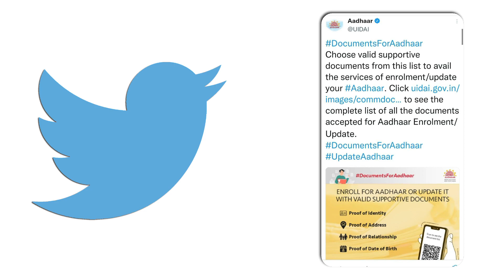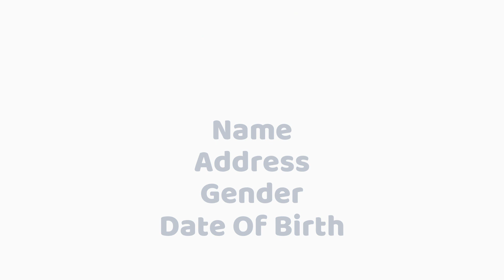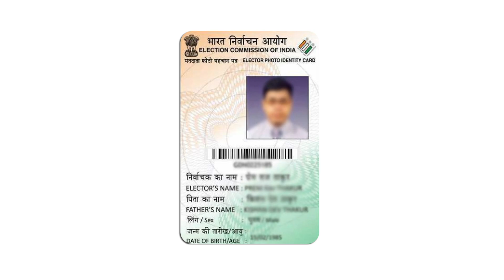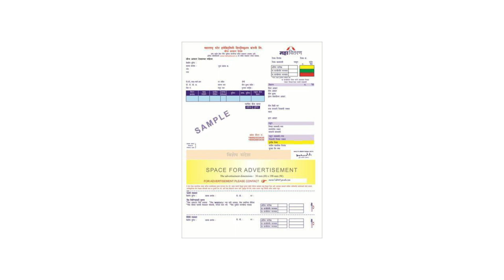आधार कार्ड धारकांनो आता ही आवश्यक कागदपत्रे… | aadhar card new update...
नमस्कार, मित्रांनो टिप्स इन मराठी ( tips in Marathi ) यूट्यूब चैनल मध्ये आपले स्वागत आहे. मित्रांनो आज या व्हिडिओ मध्ये आधार कार्ड धारकांनो आता ही आवश्यक कागदपत्रे… | aadhar card new update... बद्दल महत्वाची माहीती देणार आहोत तरीही मित्रांनो हा व्हिडियो शेवट पर्यंत पहा.

धन्यवाद...